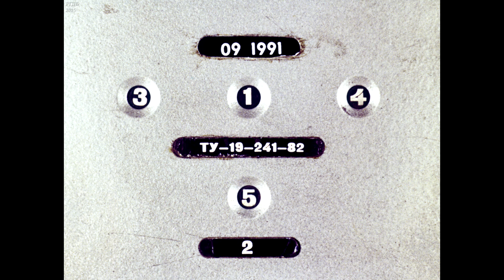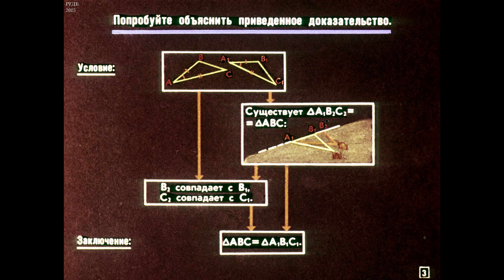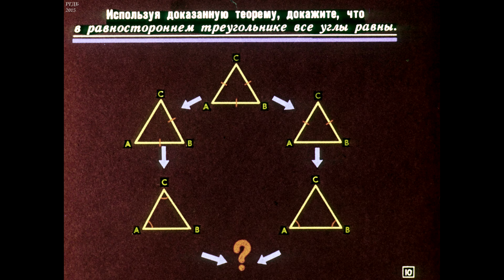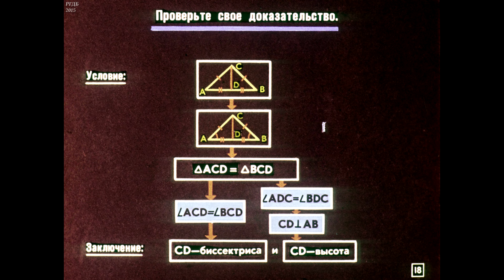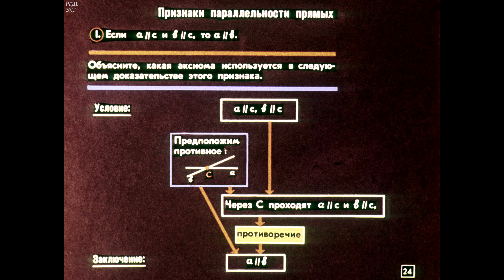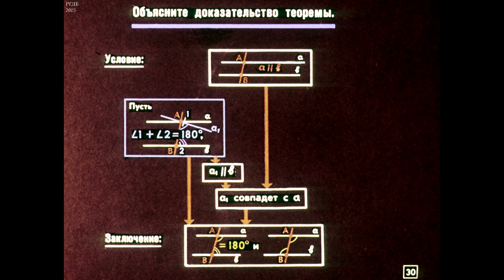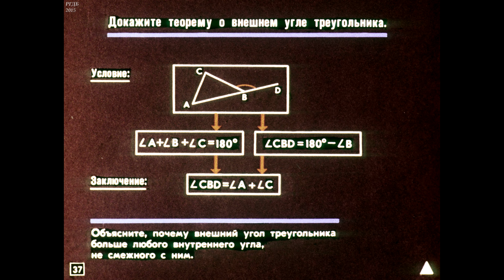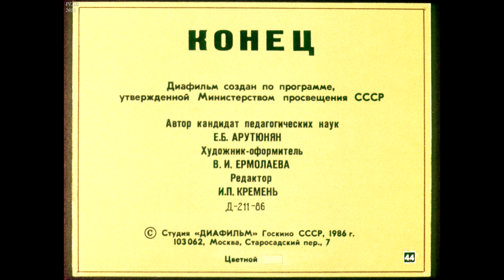Диафильм Свойства треугольников /по геометрии для 6 класса/